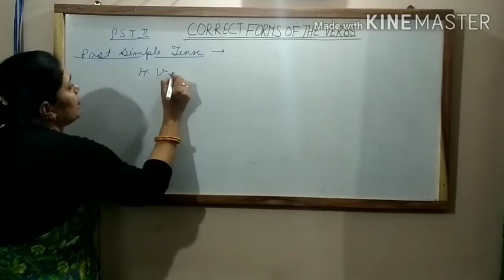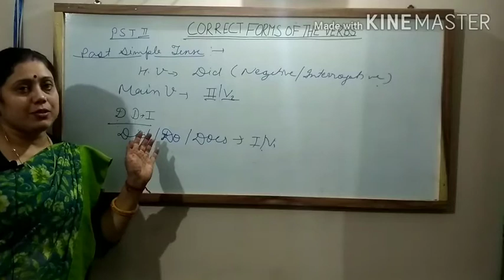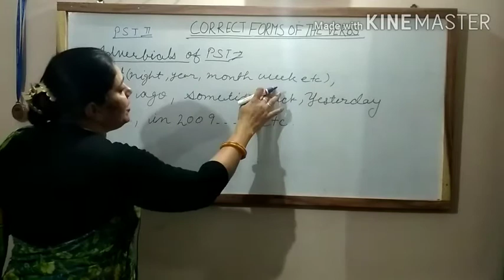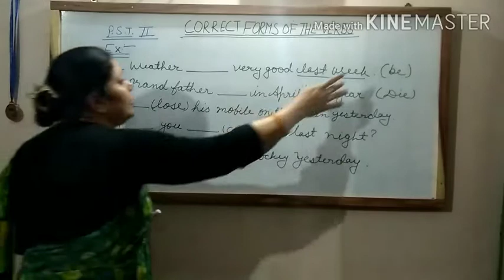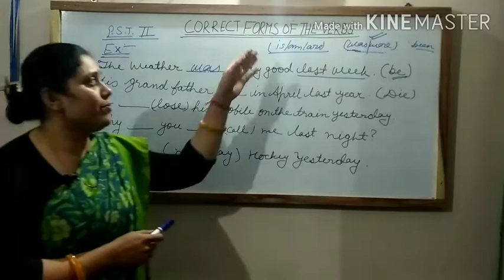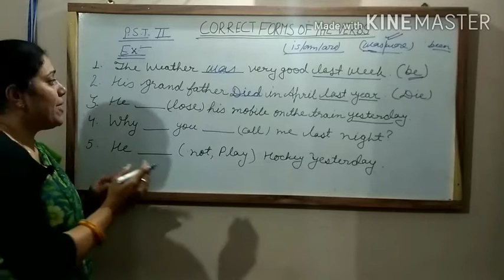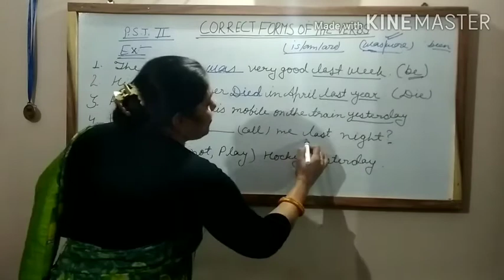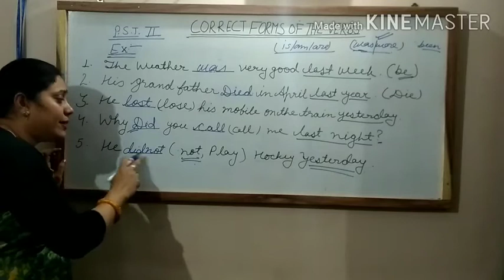Past simple tense {correct form of the verbs} learn easily👍